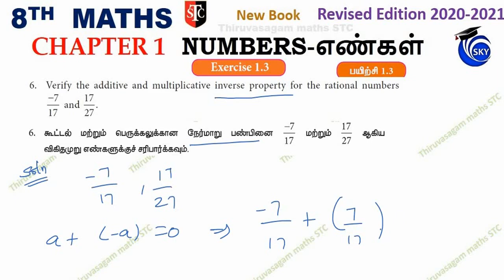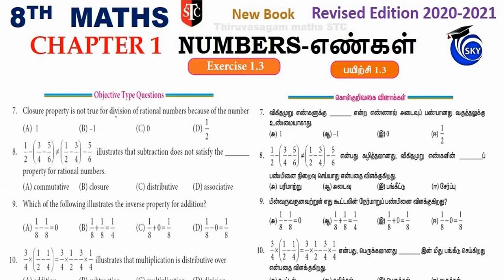8th Maths Exercise 1.3 Q.No 6 Chapter 1 Numbers எண்கள் Revised edition 2020 New Book Tamil & English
8th Maths Exercise 1.3 Q.No 6 Chapter 1 Numbers எண்கள் Revised edition 2020 New Book Tamil & English medium